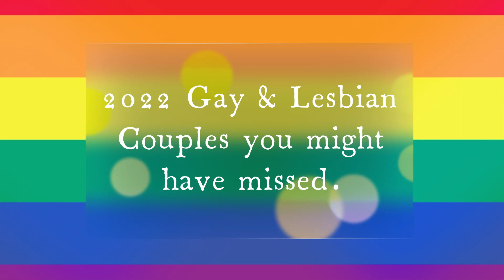NEW 2022 LGBT COUPLES YOU HAVEN'T SEEN😮🤔🏳️‍🌈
Let me know down below in the comments which couples have you followed and watched and which ones are new to you.

My videos and content are about LGBT community were I will be talking and given my personal point of view regarding movies, series and any type og Lgbt content were I will be doing commentary and showing the Best and leastes LGBT content.